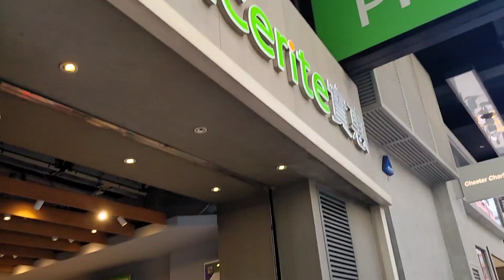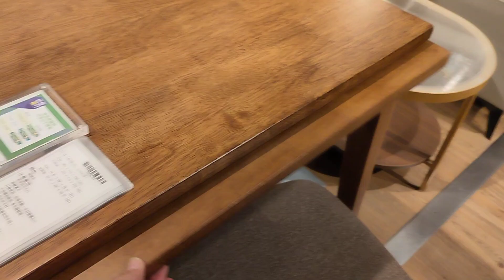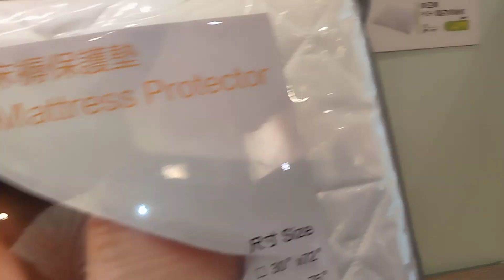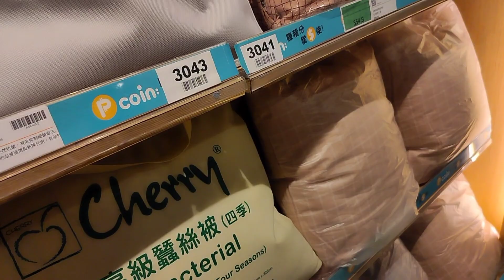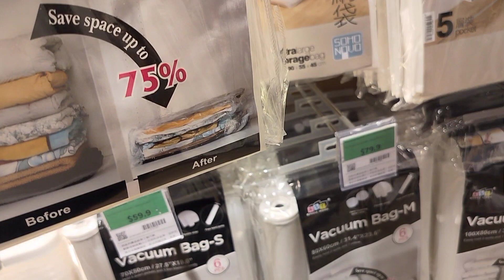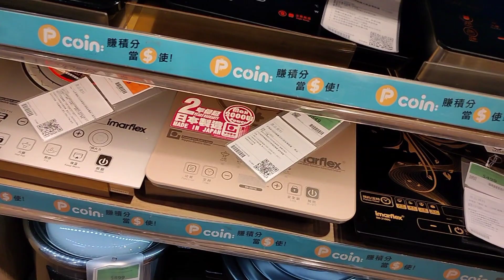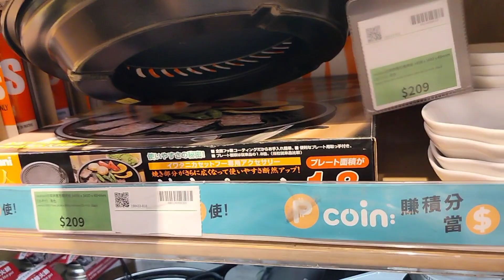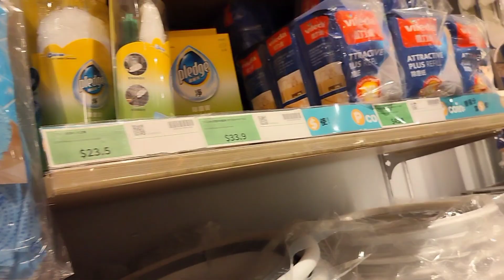TARA GUYS SAMAHAN NYO AKO BUMILI SA PRICERITE